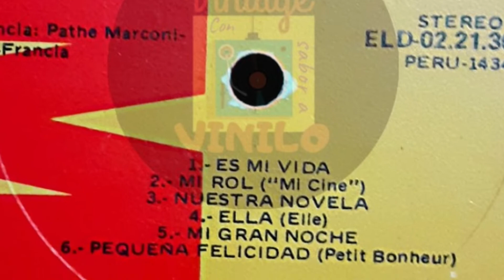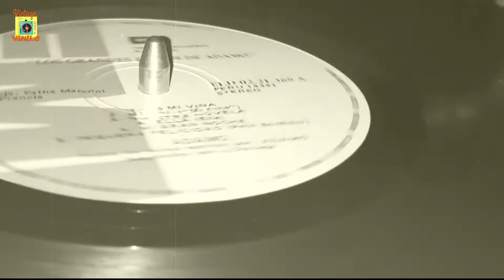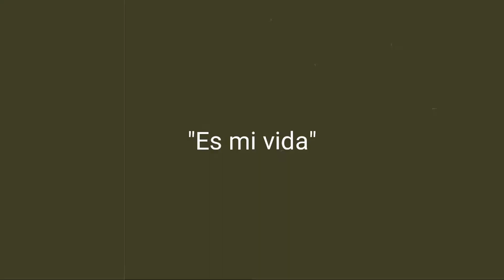ES MI VIDA - Adamo, 1975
UN RECUERDO CON SABOR A VINILO

EQUIPOS VINTAGE CON SABOR A VINILO
"Donde recordar es volver a vivir"